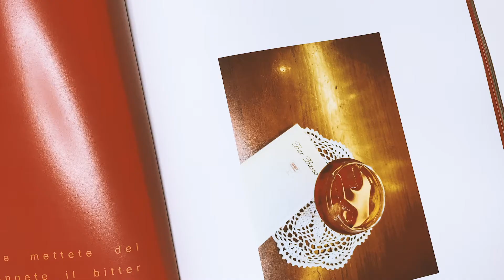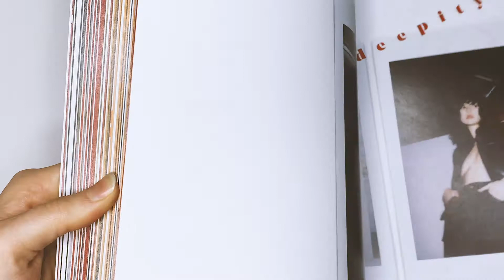FIKA - Catalog/Mag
Project by Francesca Farina
Thanks to Frip Milano